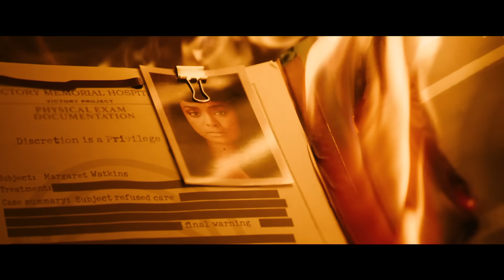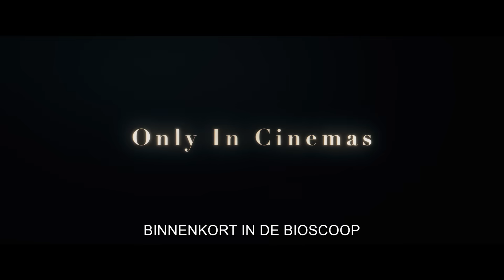DON'T WORRY DARLING | Trailer 2 | 22 september in de bioscoop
Are you ready to live the life you deserve?
Vanaf 22 september in de bioscoop.

New Line Cinema komt met ‘Don't Worry Darling’, geregisseerd door Olivia Wilde (‘Booksmart’) en met hoofdrollen voor Florence Pugh (Oscar-nominatie voor ‘Little Women’), Harry Styles (‘Dunkirk’), Wilde (het binnenkort verwachte ‘Babylon’), Gemma Chan (‘Crazy Rich Asians’), KiKi Layne (‘The Old Guard’) en Chris Pine (‘All the Old Knives’).

Alice (Pugh) en Jack (Styles) hebben het getroffen met hun woning in het voorbeeldige plaatsje Victory, een experimentele gemeenschap waar de mannen wonen die werken voor het uiterst geheime Victory Project, samen met hun gezin. Hun CEO is Frank (Pine), een visionaire zakenman, motivator en levenscoach, de belichaming van het maatschappelijk optimisme van de jaren vijftig dat elk aspect van het dagelijks leven in dit utopische plaatsje in de woestijn beheerst.

Terwijl de mannen elke dag in het hoofdgebouw van het Victory Project werken aan de ‘ontwikkeling van geavanceerde materialen’, brengen hun echtgenotes – onder wie Franks charmante vrouw Shelley (Chan) – hun tijd door met genieten van de luxe en de uitspattingen in hun gemeenschap. Het leven is perfect en het bedrijf voorziet in de behoeften van elke inwoner. Het enige wat het daarvoor in ruil vraagt, is discretie en onvoorwaardelijke toewijding aan Victory.

Maar wanneer er in hun idyllische leven barsten beginnen te verschijnen die suggereren dat er achter de aantrekkelijke façade iets sinisters schuilgaat, is Alice genoodzaakt zich af te vragen wat ze eigenlijk in Victory doen en waarom ze daar zijn. Hoeveel is Alice bereid te verliezen om aan het licht te brengen wat zich werkelijk afspeelt in dit paradijs?

‘Don't Worry Darling’ is een gedurfde, mysterieuze en visueel sensationele psychologische thriller van regisseur Olivia Wilde met fenomenale rollen van Florence Pugh en Harry Styles, bijgestaan door een indrukwekkende en uitmuntende cast.

De cast bestaat tevens uit Nick Kroll (‘How It Ends’), Sydney Chandler (‘Pistol’), Kate Berlant (‘Once Upon a Time… In Hollywood’), Asif Ali (‘WandaVision’), Douglas Smith (‘Big Little Lies’), Timothy Simons (‘Veep’) en Ari’el Stachel (het binnenkort verwachte ‘Respect the Jux’). Wilde regisseert de film op basis van een scenario geschreven door haar 'Booksmart'-scenarist Katie Silberman, gebaseerd op een treatment van Carey Van Dyke & Shane Van Dyke ('Chernobyl Diaries') en Silberman. De film wordt geproduceerd door Wilde, Silberman, Miri Yoon en Roy Lee. Uitvoerend producenten zijn Richard Brener, Celia Khong, Alex G. Scott, Catherine Hardwicke, Carey Van Dyke en Shane Van Dyke.

Wilde wordt achter de camera geassisteerd door de tweemaal voor een Oscar genomineerde director of photography Matthew Libatique (‘A Star Is Born’, ‘Black Swan’), production designer Katie Byron (‘Booksmart’), editor Affonso Gonçalves (‘The Lost Daughter'), de voor een Oscar genomineerde componist John Powell (‘Jason Bourne’), music supervisor Randall Poster (‘No Time to Die’) en kostuumontwerper Arianne Phillips (‘Once Upon a Time... In Hollywood’).

‘Don't Worry Darling’ is een New Line Cinema-productie en zal wereldwijd worden gedistribueerd door Warner Bros. Pictures.

‘Don't Worry Darling’ is vanaf 22 september 2022 in de Nederlandse bioscoop te zien.